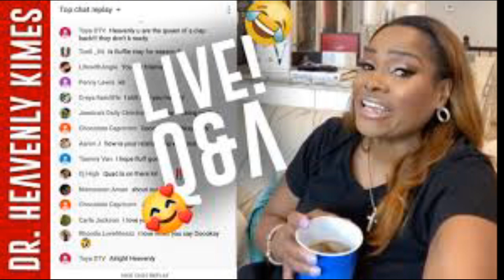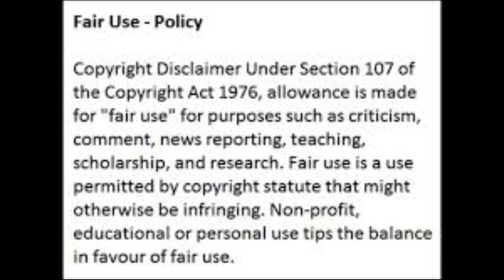Dr.Heavenly From Married2Medicine Tries To Come For Toya BushHarris In The SocialMedia Street Review